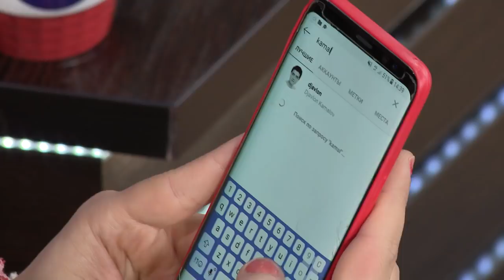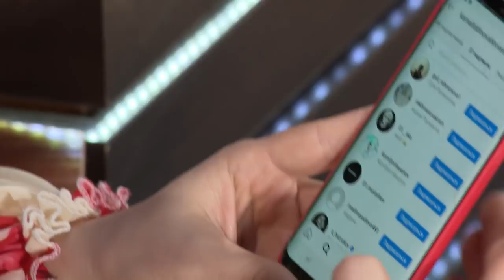MTV Show Kids - Shaxzoda Muxamedova (03.11.2019)